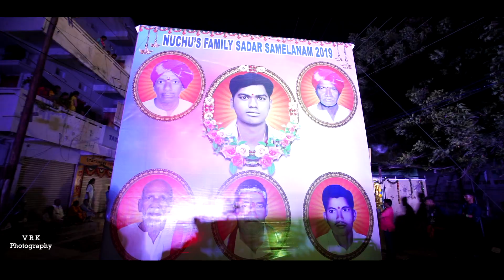Nuchu's Family Sadar 2019 Bowenpally!!VRK Photography!!Kiran Kumar 9666489231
A Teaser From VRK Photography Kiran Kumar Taidala..